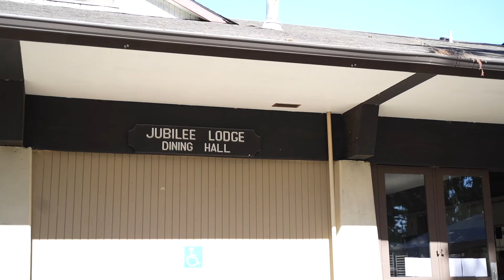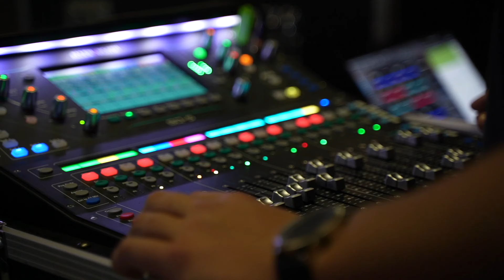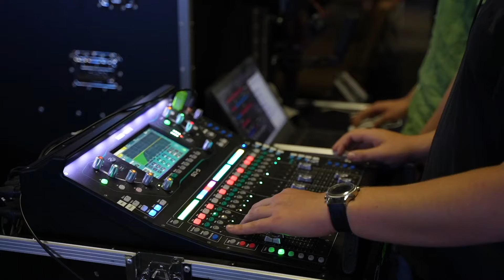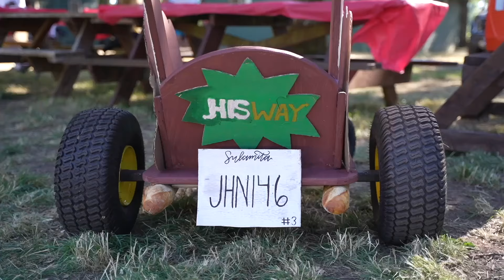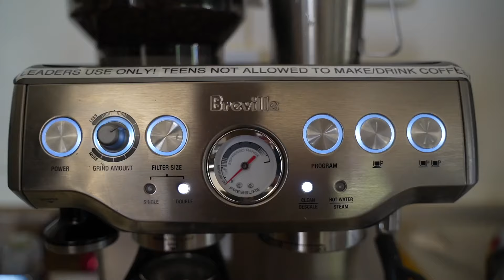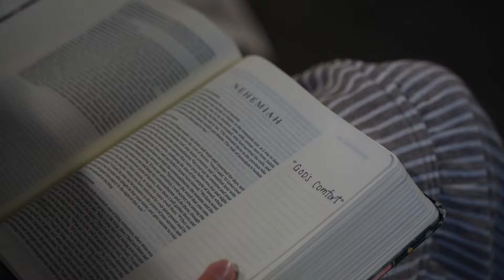Sulamita Teens Camp 2024 | Days 1-4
This video only shows a glimpse of what we experienced as a group at camp. Everything was possible with God's hand in the week. These camps only happen once a year for the teens so it's always great seeing the shining faces ready to connect and unite in God's word, and the other great activities as seen in the video.
If you are viewing this video and are ages 13-15; visit sulamita teens instagram: